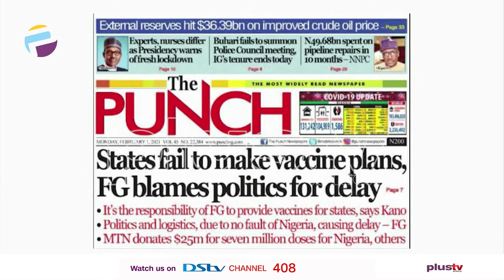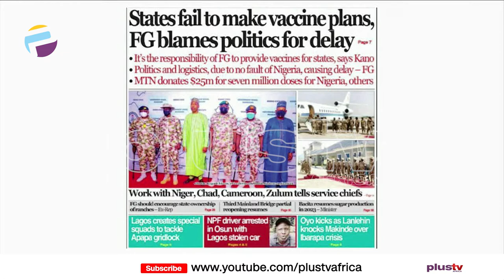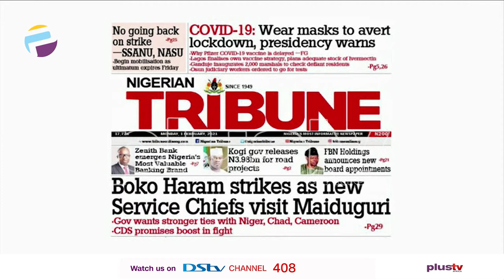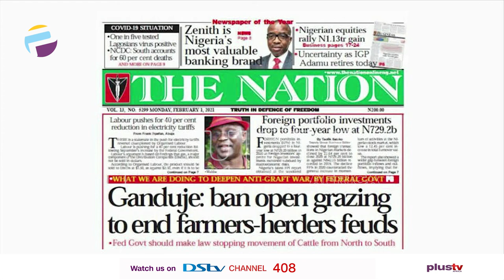Newspaper Review: Boko Haram Strikes As New Service Chiefs Visit Maiduguri | OFF THE PRESS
Liborous Oshoma Joins Us Live In The Studio To Discuss This